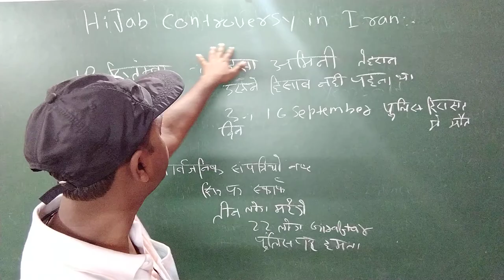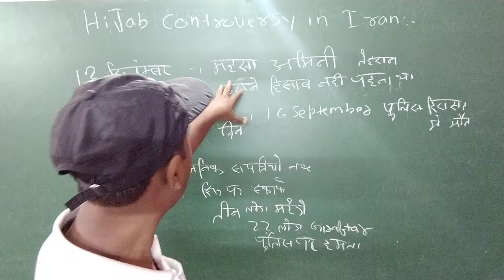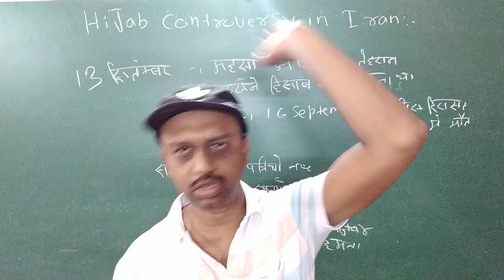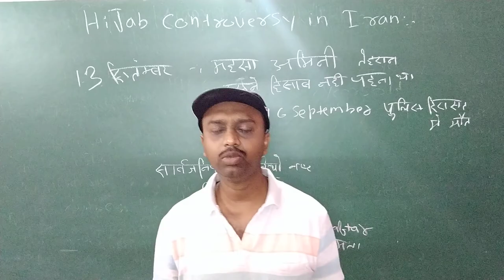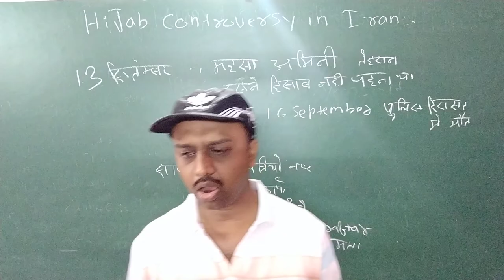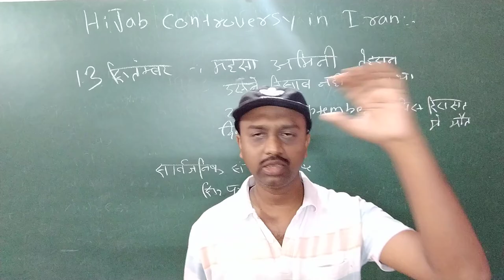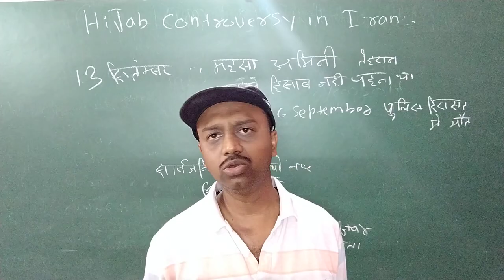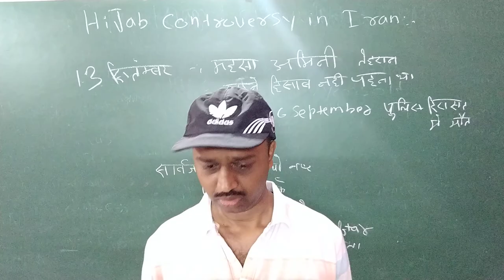ईरान मे हिजाब पर बबाल!!Hijab Controversy in Tehran explained by Abhishek Shekhar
Hijab Controversy in Iran!! ईरान मे हिजाब पर बबाल explained by Abhishek Shekhar.Hi my name is Abhishek Shekhar in my videos all of you learn History, Geography, Science, Economics, Polity and Current affairs for all general Competitive exams. # Abhishek Shekhar